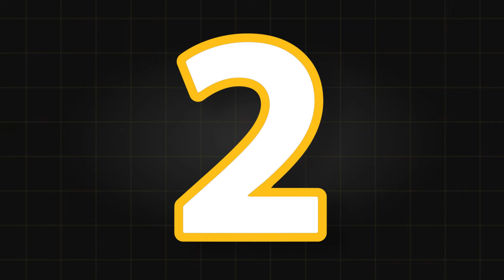How to Tell if She's Attracted to You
Wondering if she's attracted to you? Learn how to read body language signs that show she's interested in you in this video guide.